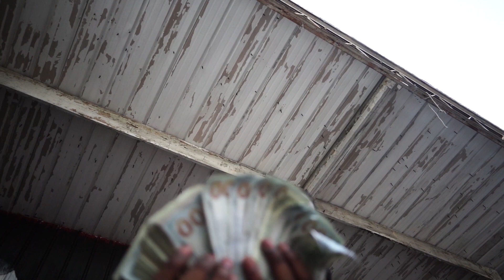NBT Lil Jay "No Love" (Official Video)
Music Video for NBT Lil Jay off the upcoming project Young OG

Produced By: Mario Beats

Directed By: Cake The Great

Editing By: Cake The Great

VFX: Sadkrispy